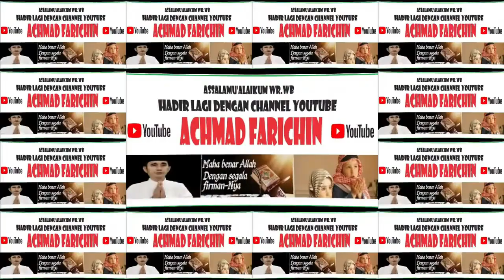QORI LATIFATUL TIRTA (SUMATERA BARAT) // FINALIS TILAWAH ANAK-ANAK STQH NASIONAL DI JAMBI // 2023